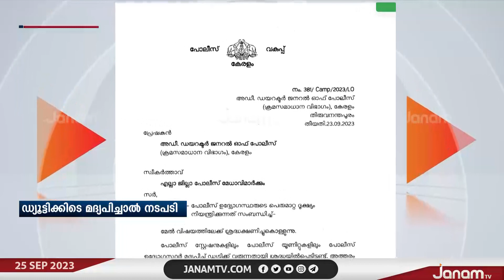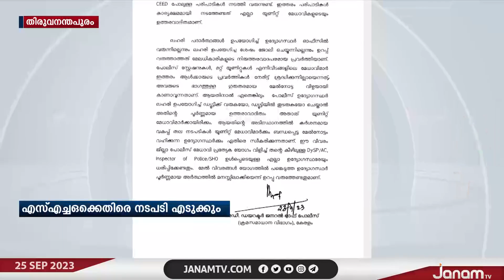പോലീസിലെ ലഹരി ഉപയോഗത്തിൽ നടപടി കടുപ്പിച്ച് സേന